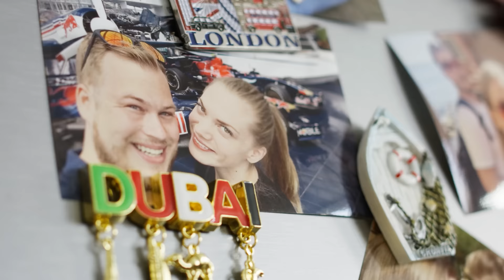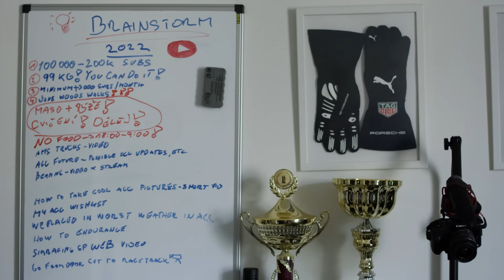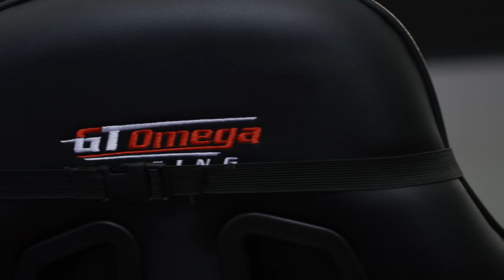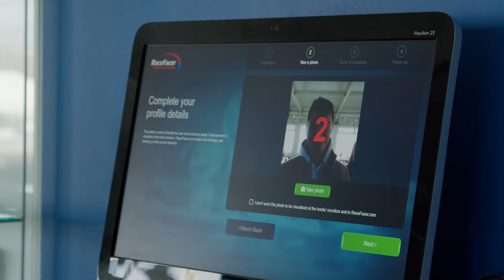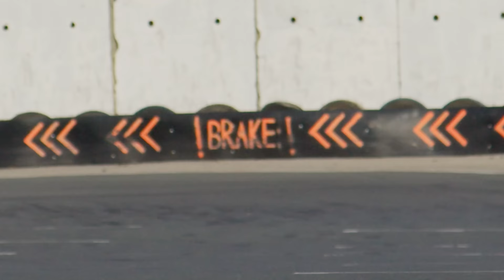The Story Of Jaroslav "@Jardier" Honzik | Epic Factor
If you've ever wanted to know how and where Jardier's career got started, this is the place to go. In our "Epic Factor" format, we visited Jardier in Prague and talked to him over a round of karting about his path into simracing and the role of his father.

Who should our next episode of Epic Factor be about? 👇✍️

How to practice efficiently in Assetto Corsa Competizione! w/ Jardier